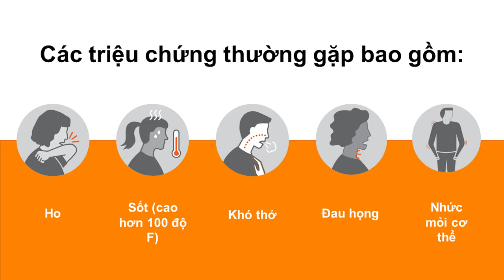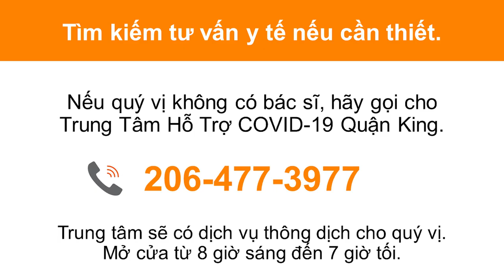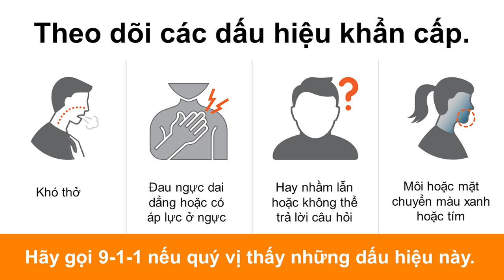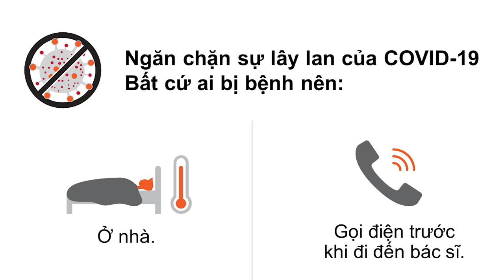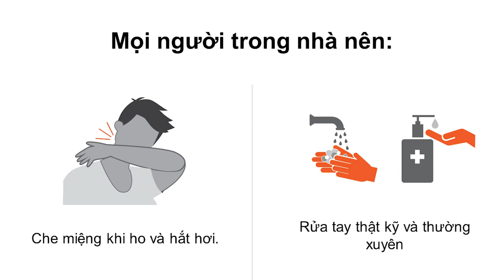Cách chăm sóc bản thân hoặc người khác bằng COVID 19 Vietnamese